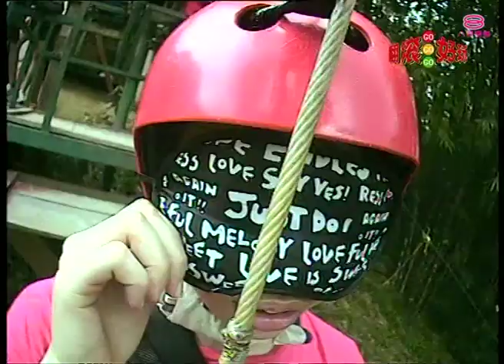翻滾GO好玩 GO-GO-GO! | Episode 12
主持人：Rickman谢承伟, 云镁鑫, Orange陈慧恬, Ken陈嘉健

主题：到郊外游山玩水去

这一集的《翻滚GO好玩》要带大家到郊外去游山玩水，所以这一站来到Nur Lembah Pangsun。今天请来的嘉宾个个都是青春无敌、星光闪耀的未来之星，第三季《绝对Superstar》的十强人马。承伟队邀请了Nicole赖淞凤和Will郑幸安这对绯闻男女，而镁鑫队则请到了偶像派Eddie赖勇霖和冠军人马Kay郭晓薇。第一个游戏是“多劳多得”，每队派出一对男女，两人乘坐救生圈，男生负责用水瓢来滑，女生负责用鱼网来捞乒乓球。在限时60秒内，捞得最多乒乓球的队伍，即算胜出！在第二个游戏“眼明手快”。两队派出一位代表，在高空悬挂下，要眼明手快地接获高空降落下来的假钞票。接得最多钞票的人，即算获胜！最后一个关“空中飞人”是要考验两人的默契。每队派出1男1女，女生要从高处滑下来，即高速飞狐，再把球丢下给在船上的男生来接。接的最多球的队伍就是优胜的队伍。本集的终极大惩罚是吃金边土别。金边土别，或称为土鳖虫属于鳖蠊科昆虫地鳖或冀地鳖的雌虫干燥体，外形类似甲虫，究竟哪一队必须面对此残酷大惩罚？

翻滾GO好玩 GO-GO-GO!